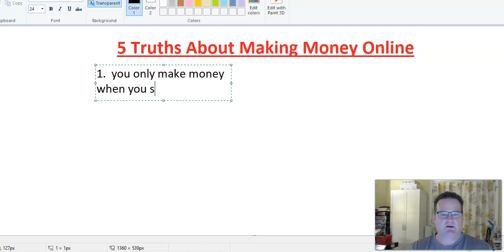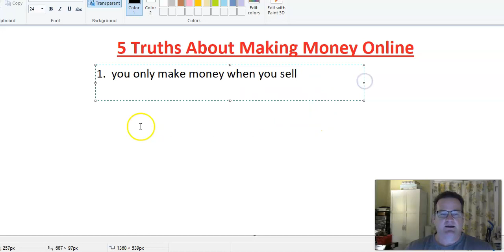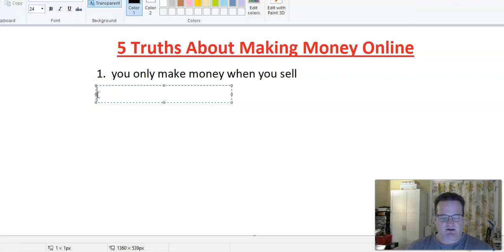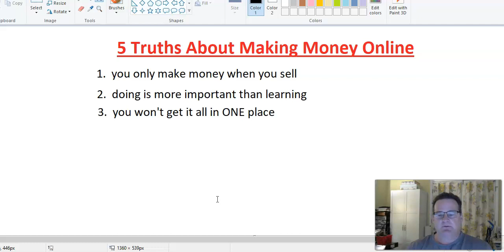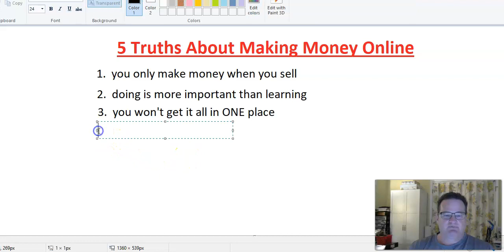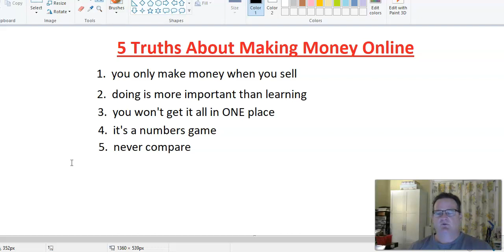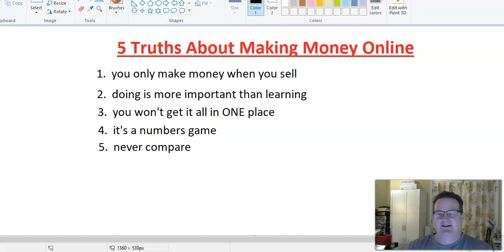How To Make Money Online - 5 TRUTHS You MUST Know To Be Successful Online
Making money online can seem daunting for beginners. There are a lot of different ways to generate income, and it can feel overwhelming to figure out which sites to use and how they work. This article will take you through the process step-by-step so that you know exactly what you need to do.

Anyone can make money online with the right tools and knowledge. Don't wait any longer to take your first step into the world of online income. If you're looking to start earning some extra cash, this article is for you. With the help of these easy-to-follow steps, you'll have a little money in your bank account in no time.
It's easier than ever to make money from home by being a freelancer.
I highlight products and services you might find interesting. If you buy them, we might get a share of the revenue from the sale from our partners. This does not drive our decision as to whether or not a product is featured or recommended.